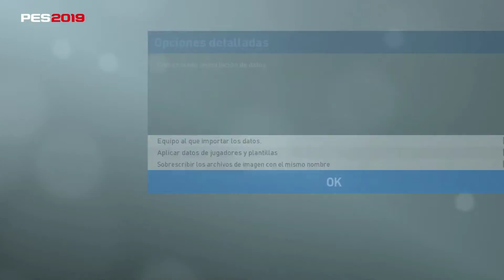PES 2019 | OPTION FILE WORLD & EUROPE CLASSICS PARA PS4